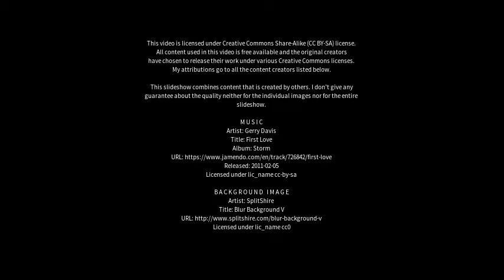Best places to visit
Best places to visit - Zwenkau (Germany) Best places to visit - Slideshows from all over the world - City trips, nature pictures, etc.